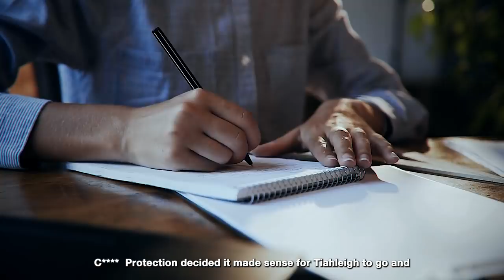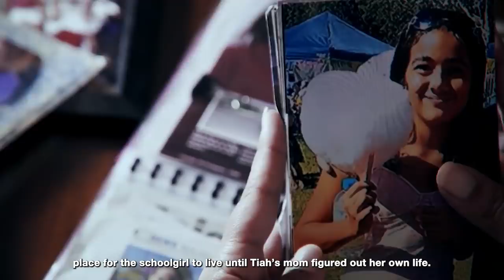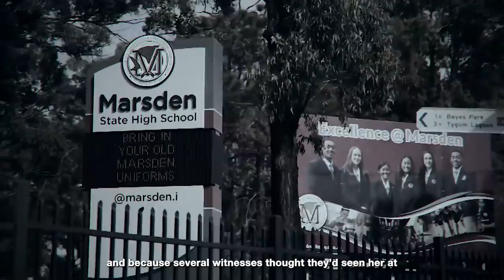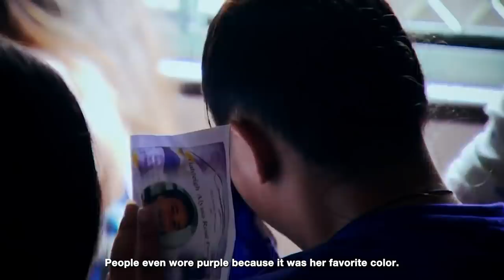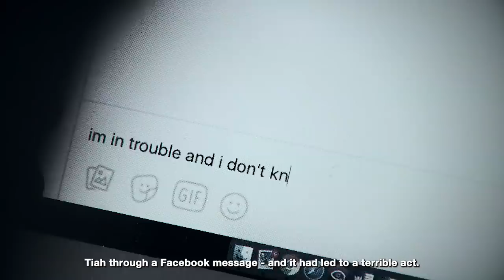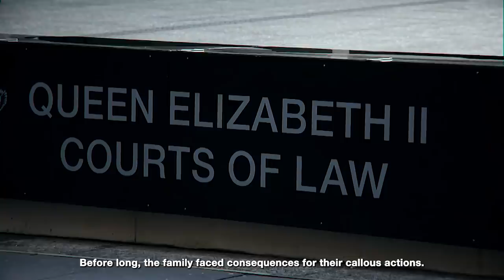Girl Murdered By Foster Father After Son Fears She's Pregnant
We all deserve a safe place to live, right? Troubled Australian schoolgirl Tialeigh must’ve thought she’d found her dream home when she was fostered by a highly-respected, wealthy family.

But, tragically, she would soon learn that nothing about that picture-perfect family was remotely wholesome or safe at all. The worst part is when she tried to speak out no one listened, and it cost her her life.

When Tiahleigh Palmer got fostered by a wealthy family, she must’ve thought she’d found her dream home, but it was the opposite of that!